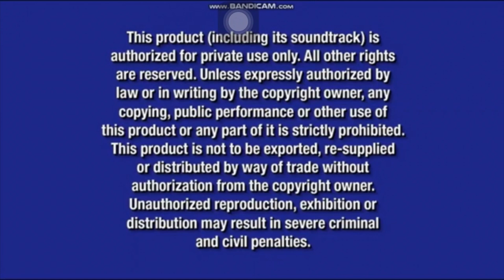Mickey's Christmas Carol 1983 DVD Opening